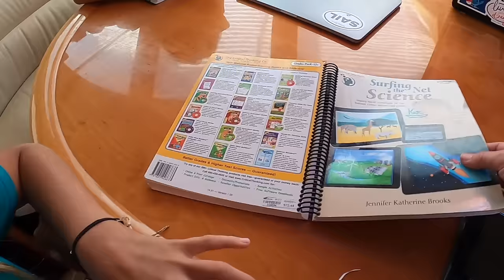SELF-ISOLATION on a YACHT! Sailing, Fishing, Homeschooling (Ep 109)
We left mainland New Zealand and sailed to Great Barrier Island expecting to do some island hopping over the next few weeks during the mandatory 30-day lockdown. However, after being told we wouldn’t be able to move off anchor, we decided to just make the best of family time and enjoy plenty of fishing, homeschooling, and just relaxing on the boat.

Our show is always family-friendly and chock full of the outrageous adventures of raising a family while sailing around the world. It’s filmed, edited, and produced exclusively by the six of us on our boat, the Privilege 585 Catamaran (and Anna still manages the back office from her college dorm room in Texas). So grab the family and gather ‘round the TV, and spend some time laughing and adventuring with the Z-Crew!

Get early access, exclusive content, and much more!

—GRAB A TICKET TO THE SHOW
Your one-time donation is the main ingredient we use to continue serving up hot movies just for you!

—SPORT SOME SWAG
Show your love of the z-crew by sporting a super soft t-shirt or a flex-fit hat

—FIND ALL MY FAVORITE FILMING GEAR HERE:
Camera gear, scuba equipment, and Keith’s famous Ray-Bans…and much more! We’ve teamed up with Amazon to provide you exactly what you’re looking for in one easy to navigate

Happy Sailing!

Give me Your Attention by The Waiting
Help Me by LIQWYD
Today is a Good Day to Live by Martin Carlberg
Bad Man by Windshield